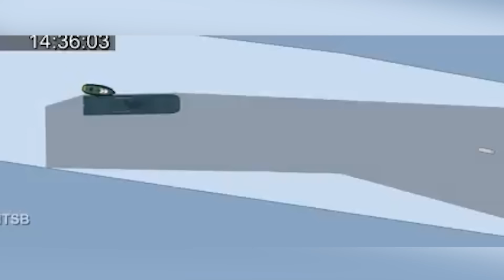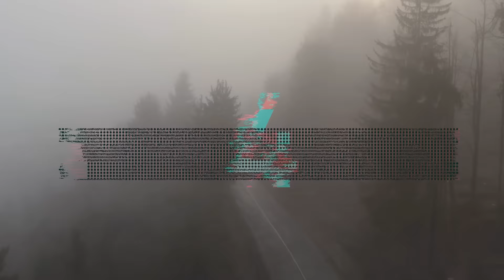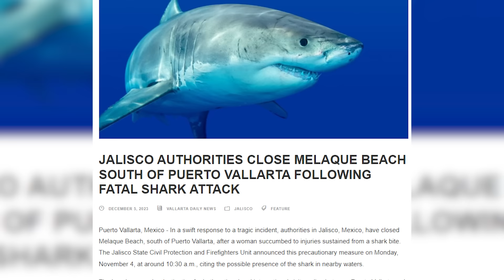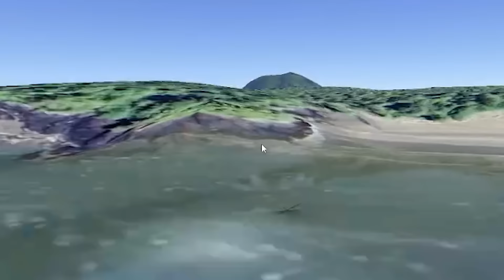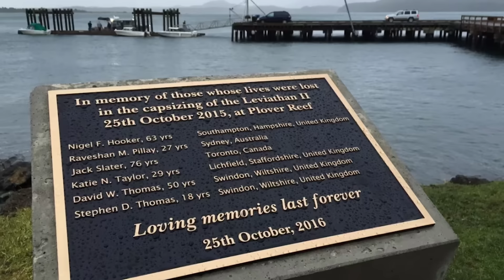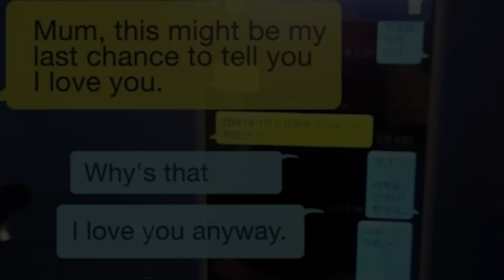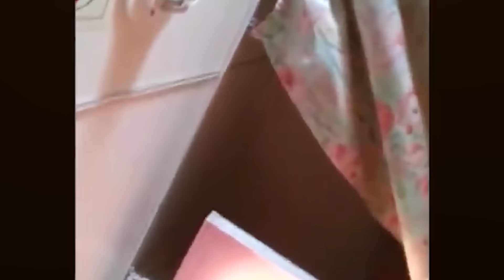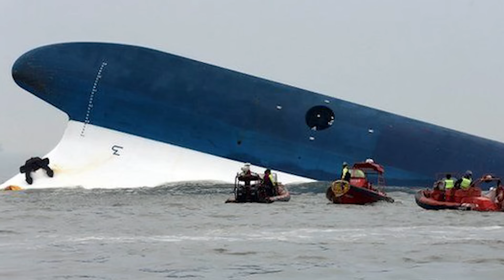Weaponized Negligence │ 5 HORRORS on the Waves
In this third entry of this series, we cover the Philadelphia Duck boat Terror & the tragic sinking of the MV Sewol.

Chapters
00:00 - Intro
01:10 - Tugboat Terror
09:59 - Bahamas Nightmare
15:08 - Mexico Attack
19:15 - The Wave
27:12 - The MV Sewol